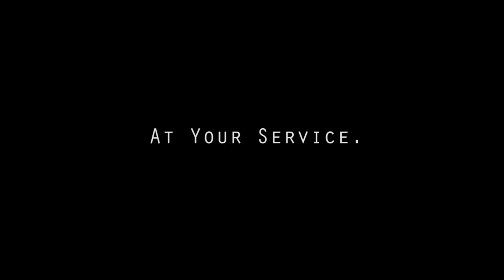"The Man in the Snow" Creepypasta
Watch out.

Images from Google.